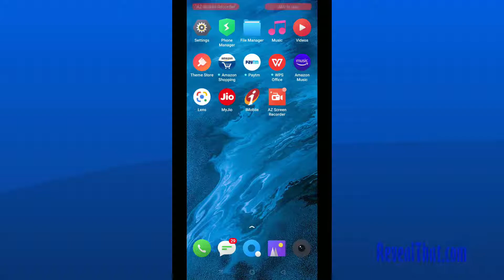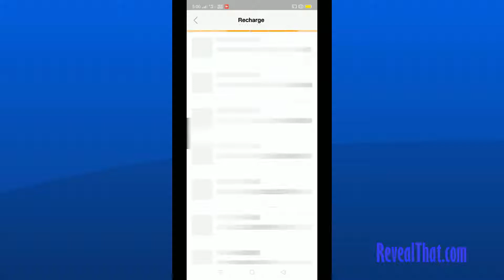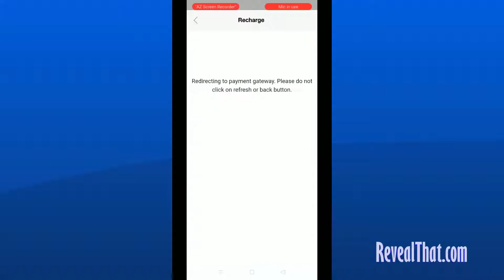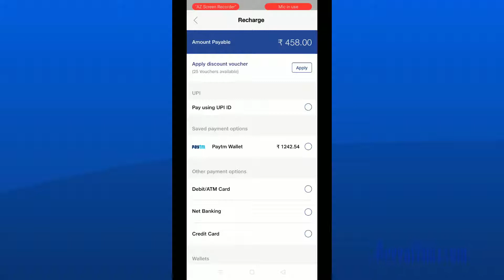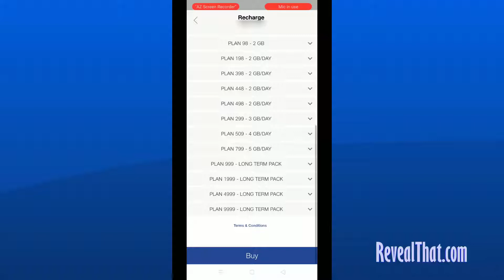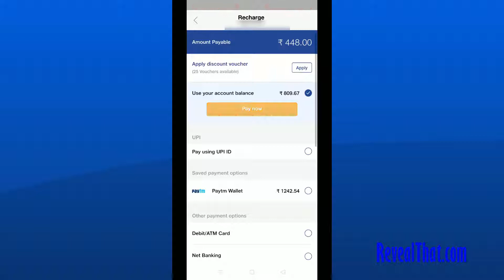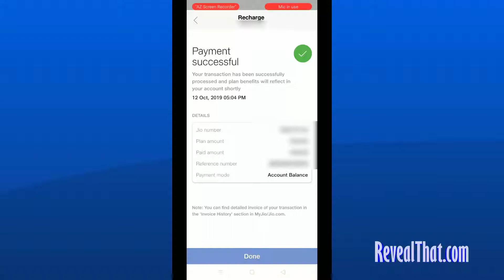How to Recharge Jio from Main Balance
In this video we have explained how you can recharge your Jio Number from Main balance account. Since the launch of new plans which includes Interconnect Usage Charge (IUC) package, the user cannot make use of their main balance to recharge their number. But still there is a method which will allow you to recharge your Jio Mobile Number from Main Balance if you have sufficient balance.